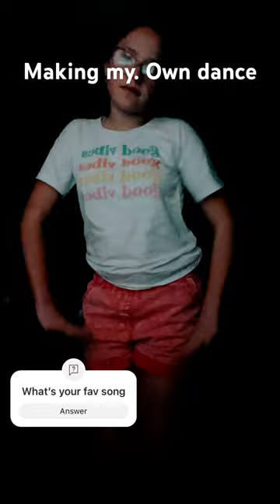This ain’t Texas @pipermaycee